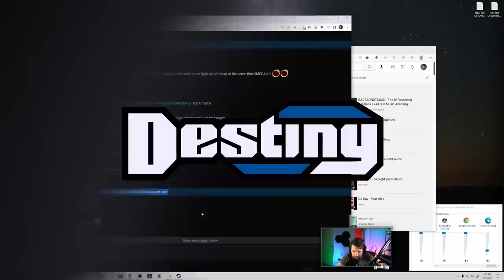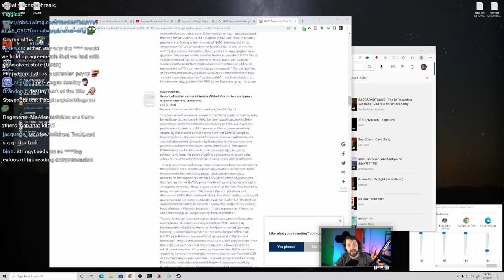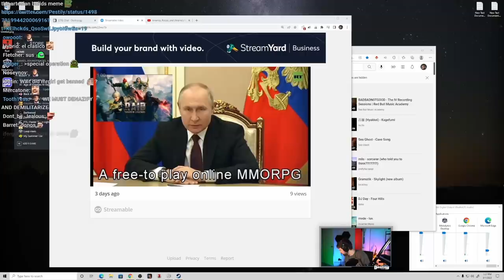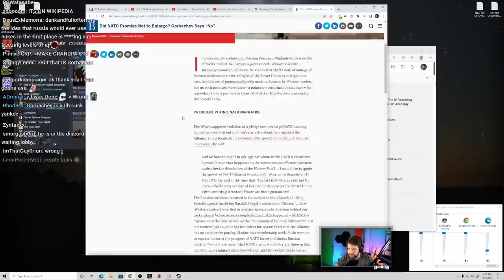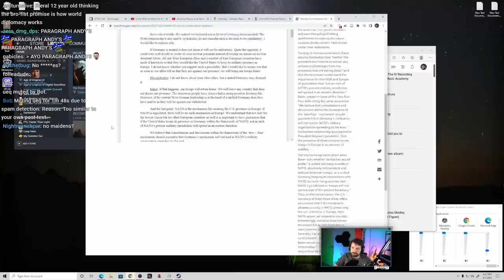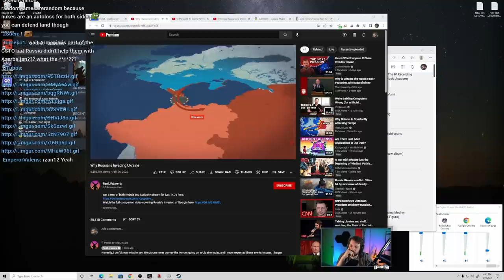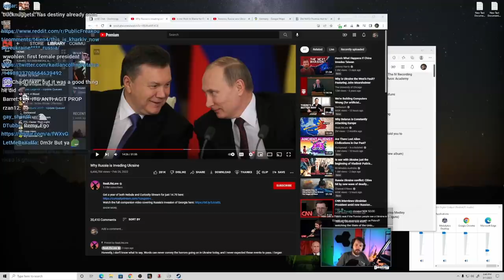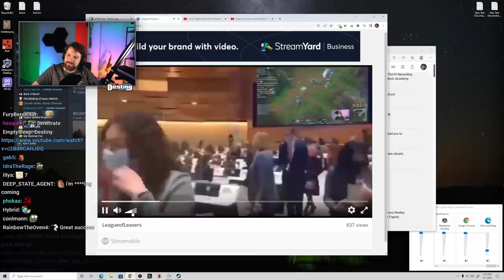I WAS WRONG ABOUT NATO - Destiny Revises His Ukraine Take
Destiny talks Putin and Ukraine in prep for his 2v2 debate versus Infrared Haz and Jackson Hinkle...

00:00:00 Teasers / Intro
00:00:36 NATO expansion is not a good argument
00:06:23 Putin originally thought...
00:09:12 Mearsheimer
00:19:52 Why Destiny has become a NATO simp
00:26:12 Destiny tries to steelman Putin
00:33:28 What George Bush did after 9/11
00:40:14 Putin LIES and doesn't care about factual accuracy
00:52:15 Why Russia Is Invading Ukraine - RealLifeLore
01:15:00 Destiny argues w/ chatter about ICBMs